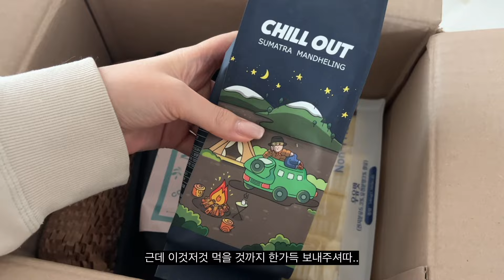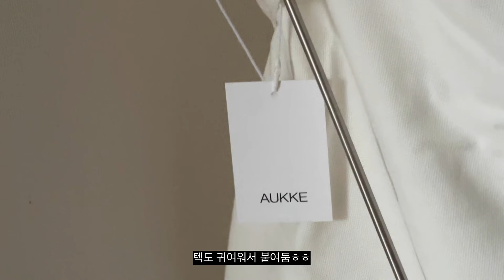언박싱하고 먹고 노는 주말 VLOG 🍵 해외직구 일본 머그, 커트러리 | 도자기 요거트 볼 | 예쁜 컵 추천 | 도자기 그릇 | 룸투어 | 집꾸미기 | 소품 언박싱 | 다이어트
✍🏻궁금한 점은 언제나 댓글이나 디엠으로 메시지 주셔요

00:00 INTRO
00:40 동생 택배 언박싱
01:07 도자기 요거트볼
01:53 일본직구 커트러리
02:24 일본 머그
03:01 샤넬뷰티
03:19 세탁바구니
03:47 다이어투 운동
04:24 고구마 찌기
04:44 세탁바구니
05:20 고구마+라콩버터 먹방
06:16 두팔이랑 애견카페
06:51 귀여운 마늘두팔이 보세오

[가구/소품 정보]

* 오래 전에 구매한 상품들도 있기 때문에 달라진 점은 없는지 꼭 구매전에 체크해주세요!

🖤 Music info, Credit, Music that I used
 / freesoundmusic